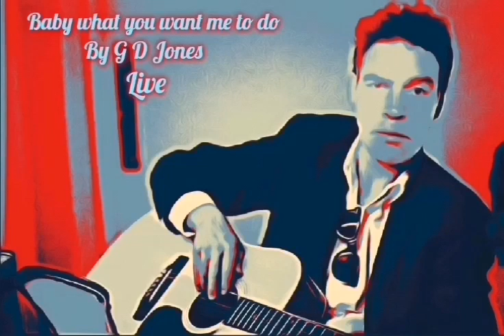Baby what you want me to do, live. by G D Jones